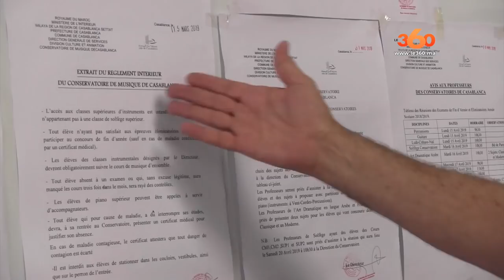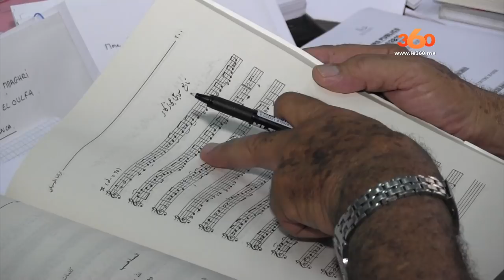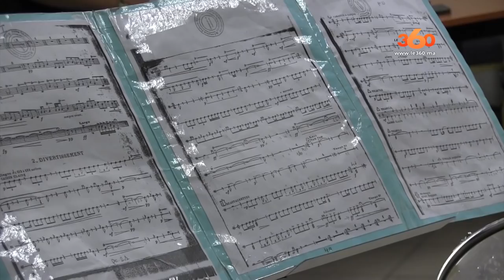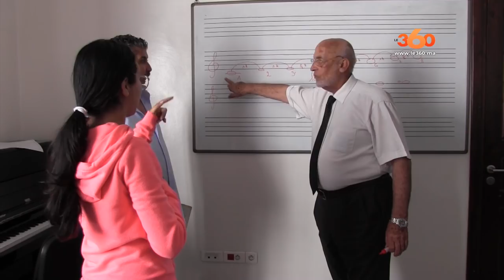Le360.ma • روبورتاج : كل ما يخص إضراب أساتذة المعهد الموسيقي